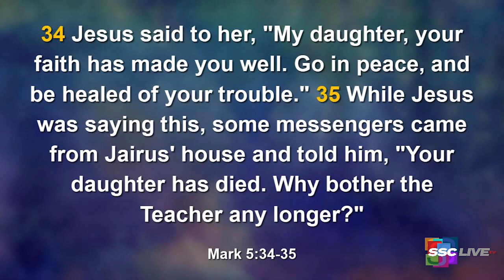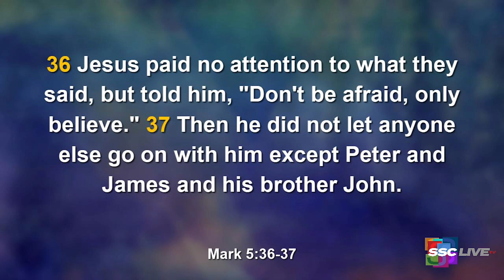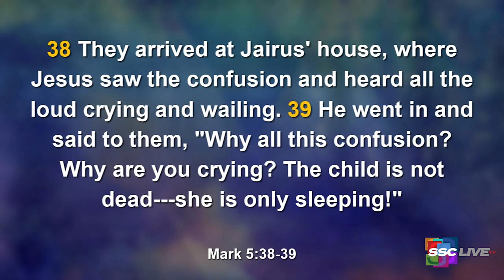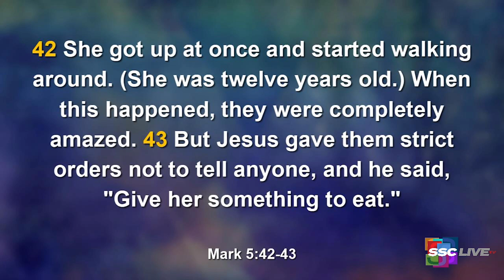Powerful Points to Ponder - Expect Delays – November 12, 2021